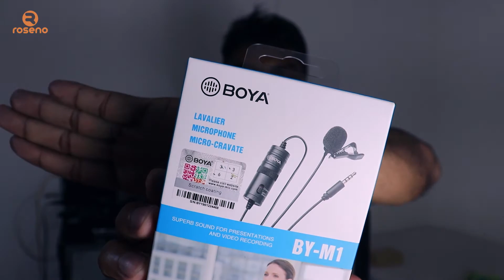TESTE DE MICROFONE BOYA BY-M1 NO XIAOMI REDMI NOTE 8 E NA CÂMERA DSLR CANON SL2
Fiz um unboxing e teste com o microfone de lapela Boya BY-M1 tanto no celular Xiaomi Redmi note 8 quanto na câmera Canon DSLR SL2. Achei muito bom pelo preço que ele custa e resolve muitos problemas de áudio nas gravações.

Localidade: São Paulo